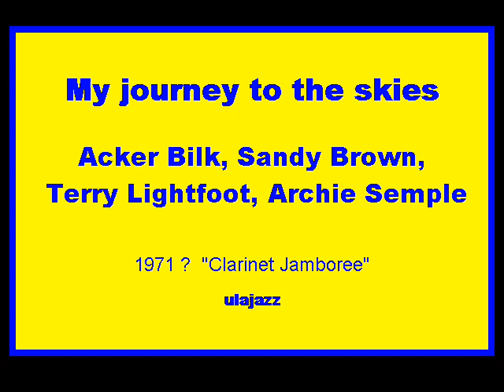Acker Bilk . Sandy Brown . Terry Lightfoot . Archie Semple 1959 My journey to the skies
Acker Bilk, Sandy Brown, Terry Lightfoot & Archie Semple recorded 1959 and issued 1960 under "Music for Pleasure" (info thanks to eddyfinkful) and re-released  "Clarinet Jamboree" 1971 (???) The band: the rythm section (???) maybe from the Paramount Jazz Band. Submitted: ULAJAZZ